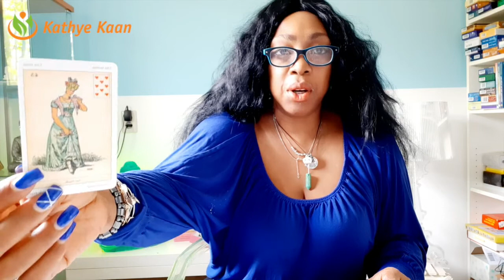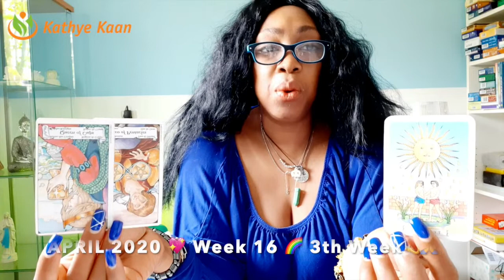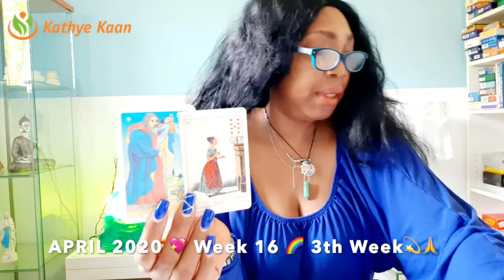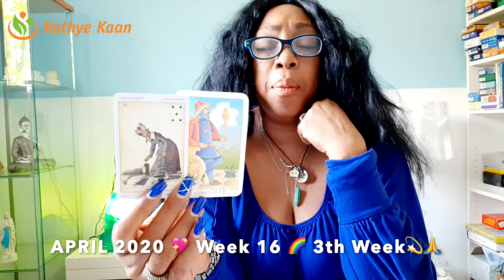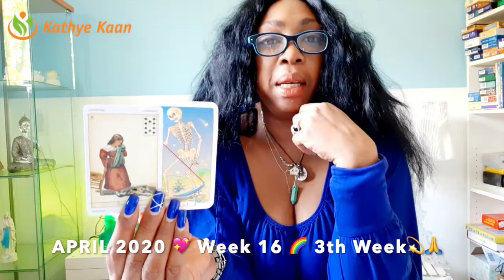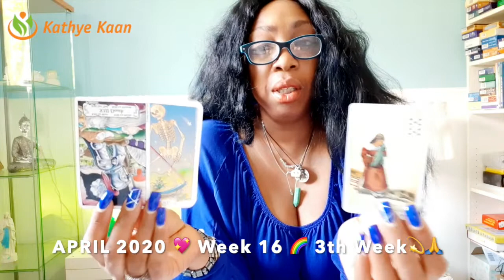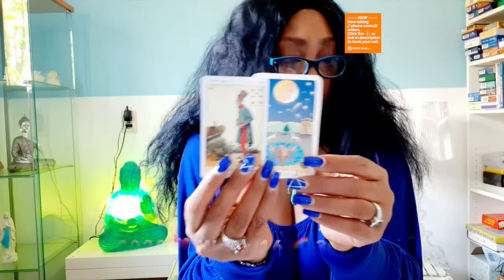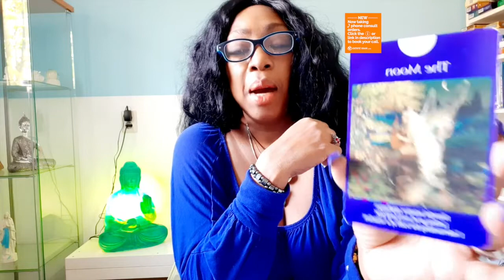ARIES WEEKLY BIRTHDAY SOLAR YEAR TAROT READING💖 WEEK 16 🙏💫 APRIL 13 19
Kathye